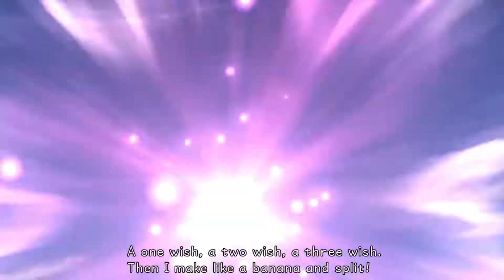Let's Play: 'Kingdom Hearts' (PS4) | Part 12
It's a whole new world — of monsters.

Here's Part 12 of my playthrough of "Kingdom Hearts," part of the "Kingdom Hearts: The Story So Far."

"Kingdom Hearts" is a 2002 action role-playing video game that combines characters and settings from Disney animated features with those from Square's "Final Fantasy" series. It follows the adventures of Sora, a cheerful teenager who fights against the forces of darkness alongside Donald Duck, Goofy and other Disney characters.

This is a full playthrough of "Kingdom Hearts" on the PlayStation 4, and there will be a review at the end.